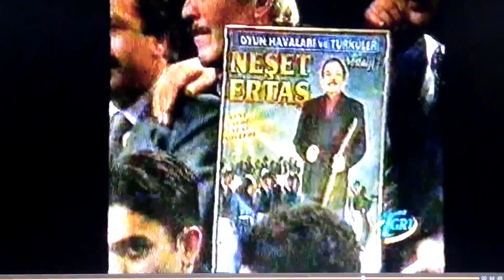Neşet Ertaş - Aydost Deyince - Badı Sabah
Bozkırın Tezenesi Neşet Ertaş' ın Nazar Değmesin programında çalıp söylediği iki efsane bozlak ve oyun havası.